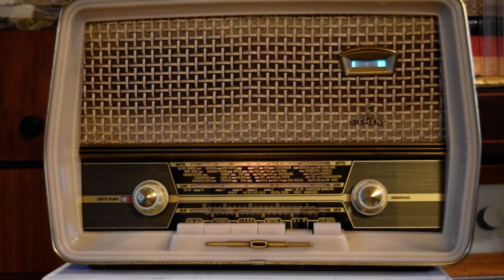Siemens Spezialsuper B9